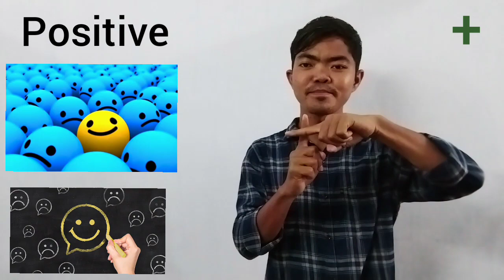ISL terms of Adjective for deaf kids -11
Learning ISL (Indian Sign Language) Vocabulary is for deaf schoolkids during online class of Covid-19 Pandemic.